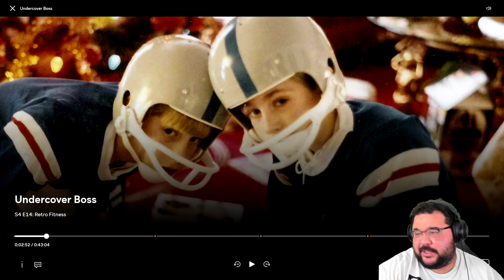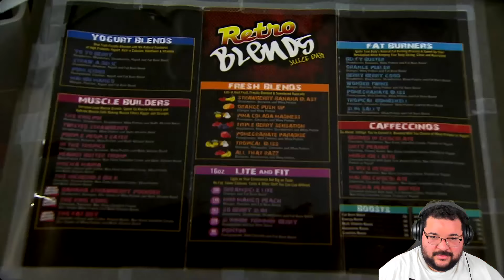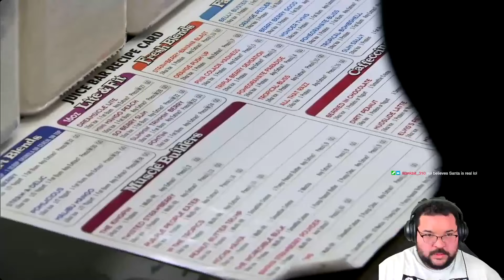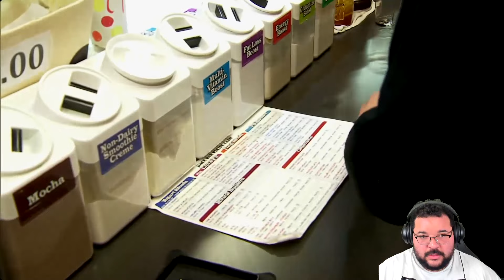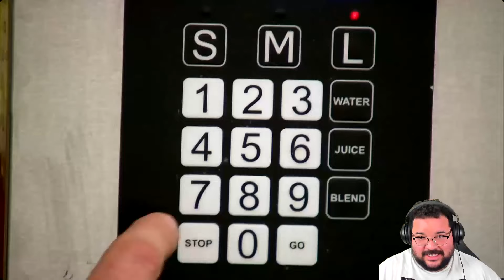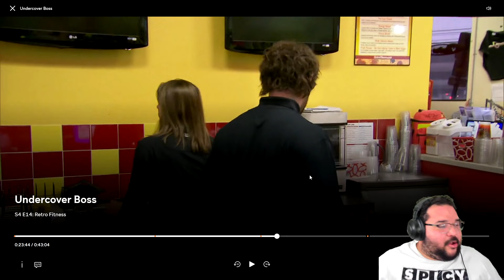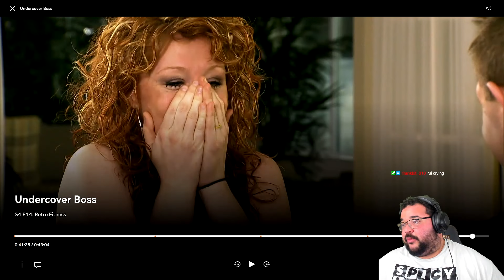The RUDEST Employee on Undercover Bosses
Rude manager or employees our undercover bosses have encountered across the retro fitness episode of undercover boses